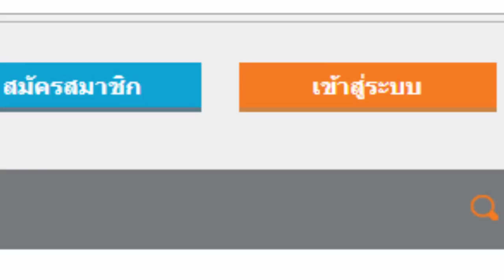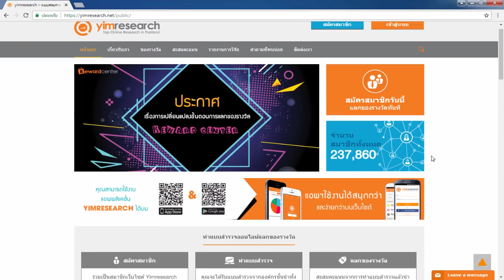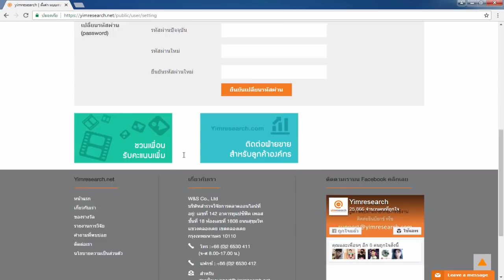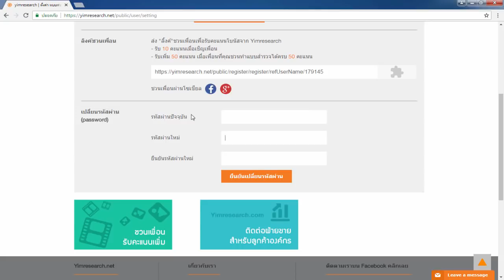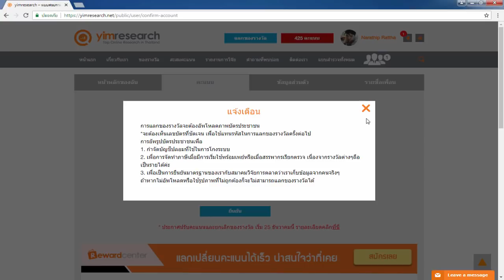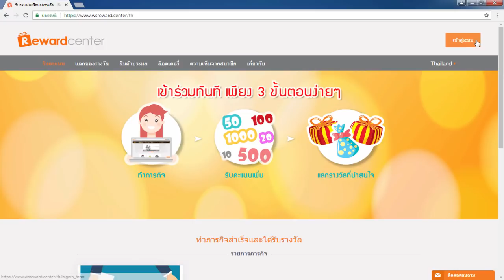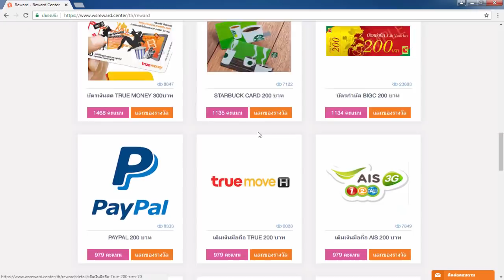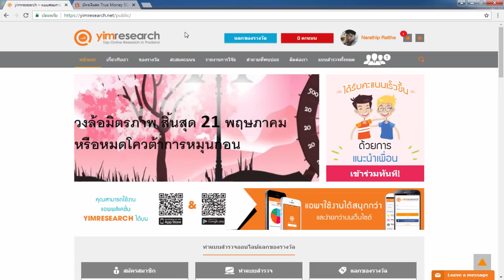สอนหาเงินออนไลน์ง่ายๆ 50 - 500 บาท ต่อวัน - ไม่ต้องลงทุน ไม่ต้องชวนคน!!